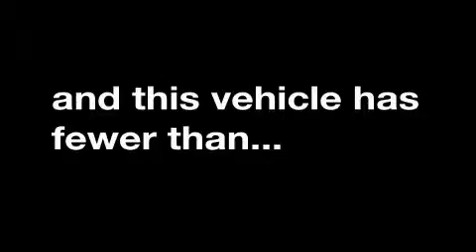Used 2007 Honda Accord San Jose CA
Year: 2007
 Make: Honda
 Model: Accord
 Engine: 2.4L I-4cyl
 Trans.: 5-Speed Automatic
 Exterior: Silver
 Miles: 34,789
 Interior: Black

 Preowned 2007 Honda Accord San Jose CA